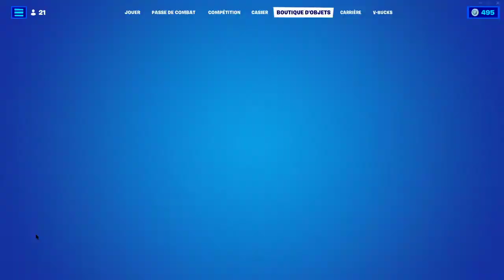BOUTIQUE FORTNITE du 14 Mai 2022